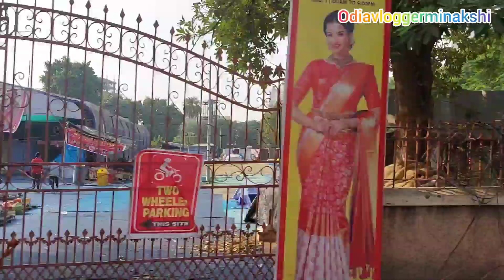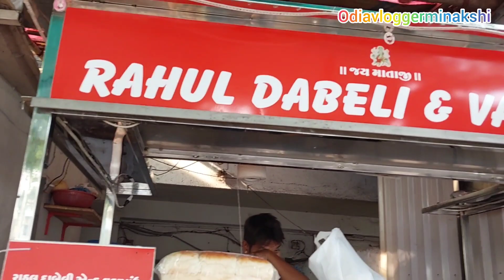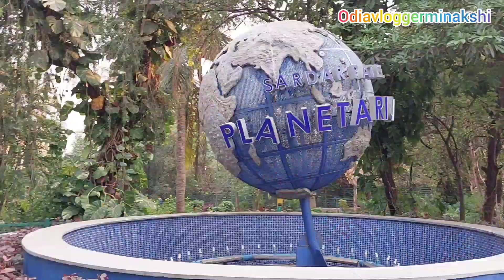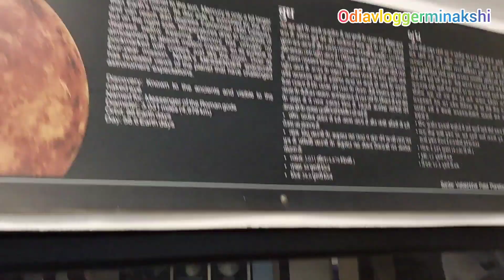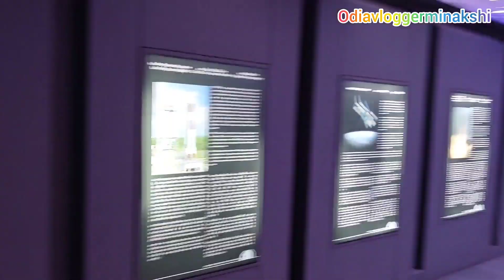ଆଜିଠୁ ଘରକୁ ମାଛ ଆସିବନି🙄ଝିଅ full excited ଅଛି 1st time ଦେଖିବ🤗@odiavloggerminakshi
ଆଜିଠୁ ଘରକୁ ମାଛ ଆସିବନି🙄
ଝିଅ full excited ଅଛି 1st time ଦେଖିବ🤗

easy recipe
daily routine
cooking
stitching
patiala salwar cutting and stitching in easy way
baby frock
baby patiala suit cutting and stitching